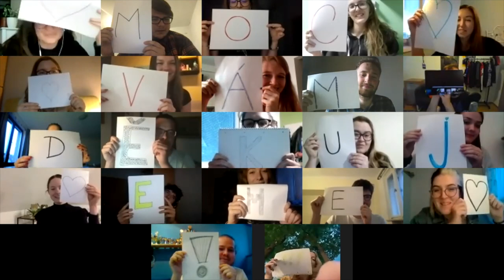Poděkování studentům a vyučujícím ISS